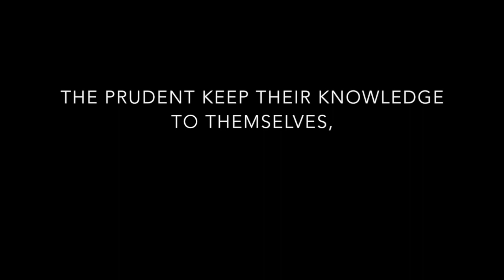Weekly Dose: Bible Verse - Monday, June 26, 2023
Every Monday I will be posting a different bible verse.

Prayer of Salvation - Speak these words out loud:
“Heavenly Father YHWH (God), I believe that Yahshua (Jesus) is Lord and that He is Your Son. I believe in my heart that He died for my sins. I believe in my heart that you YHWH (God) raised Him from the dead therefore I am saved. I believe this in my heart therefore I am justified and I confess this with my mouth in faith therefore I am saved. Amen.”

Scriptures
John 3:16 - For YHWH (God) so loved the world that He gave His one and only Son, that whoever believes in Him shall not perish but have eternal life.

Romans 9: 9 & 10 - 9 If you declare with your mouth, “Yahshua (Jesus) is Lord,” and believe in your heart that YHWH (God) raised Him from the dead, you will be saved. 10 For it is with your heart that you believe and are justified, and it is with your mouth that you profess your faith and are saved.

This week's bible verse is Proverbs 12:23
Book of the bible = Proverbs
Chapter = 12
Verse = 23